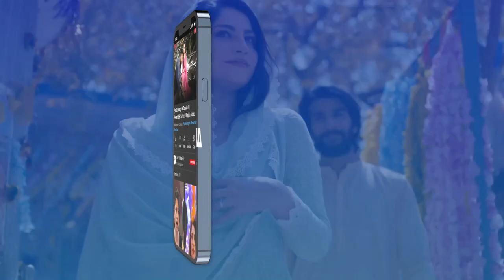It's All About Velvet Dresses